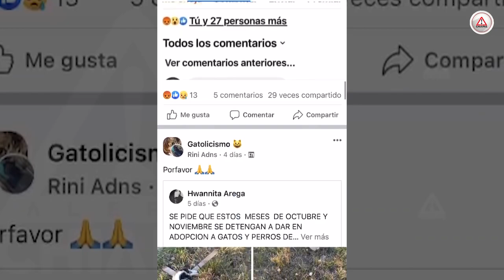Gatos negros en peligro por temporada de brujas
En estas fechas mejor no dar en adopción a perros y gatos negros o blancos, pues podrían usarlos para rituales de santería.